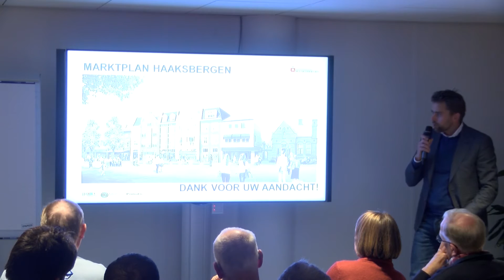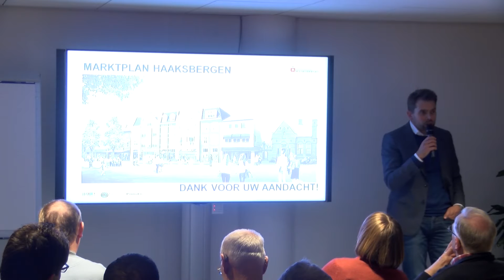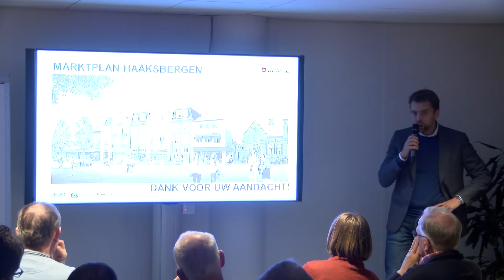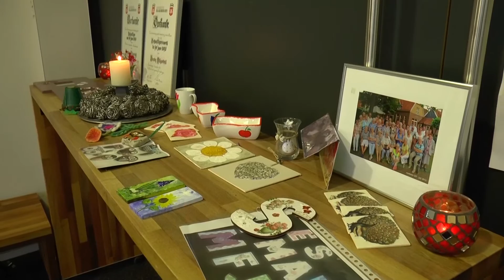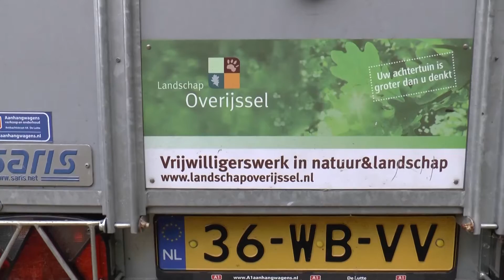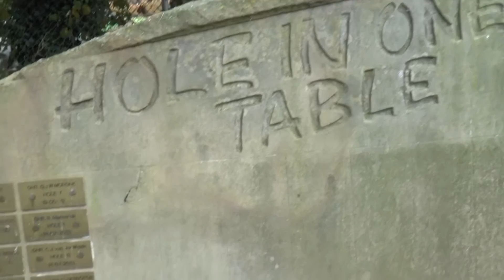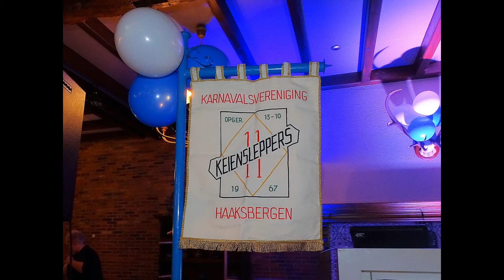Haaksbergen in Beeld 2016 week 44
Hallo en welkom bij Haaksbergen in Beeld, het programma met het grote en kleine nieuws uit Haaksbergen.

Infomatieavond Marktplan
De gemeente Haaksbergen hield op maandag 7 november een openbare informatiebijeenkomst over het Marktplan. Tijdens de bijeenkomst heeft Nordwick vof haar plannen aan alle aanwezigen gepresenteerd.

Kijk op Haaksbergen: 5-11
In deze aflevering van Kijk op Haaksbergen: de nieuwe Prins Carnaval van de Keiensleppers

Natuurwerkdag
De Natuurwerkdag is de grootste, landelijke vrijwilligersdag in het groen. Ieder jaar op de eerste zaterdag van november werkt jong en oud aan het behoud en herstel van natuur en landschap.

Pop up herfst bij golfclub Langeloo
Op zaterdag 5 november werd bij golfclub Langeloo de eerste Pop-up herfst golfwedstrijd gepeeld. Zowel leden als gasten konden meedoen.

Reünie Stiloh Hot FM RTV sternet
Zaterdagavond 5 november was een bijzondere avond voor veel oud vrijwilligers van Stiloh, Hot FM en RTV Sternet: de oud-medewerkers van de lokale omroepen van Haaksbergen hielden een reünie.

Haaksbergen in Beeld: 6-11
In deze aflevering van Haaksbergen in Beeld: Budo-dag in Haaksbergen 2016, nacht van de nacht 2016, erespeld Johan Reeksers en Carnaval 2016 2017 met de opkomst van de 50e stadsprins

Pingelloop
Het begin van de Twentse crosscompetitie is de Pingelloop in het Lankheterbos te Haaksbergen. Een mooie kans om je te meten aan medelopers, recreanten of wedstrijdlopers.

archief:

Cars and Coffee Twente
Autoliefhebbers konden in november 2015 een kijkje nemen bij de Cars & Coffee Twente bij het Wapen van Beckum. Honderden trotse autobezitters kwamen hier samen om te genieten van hun auto’s en een goede bak koffie.

Twentse Glosterdag Haaksbergen
De Twentse Glosterdag is een eendaagse wedstrijd die elk jaar wordt gehouden op de eerste zaterdag van november. Er kunnen alleen Glosters worden ingeschreven.

Dat was het dan weer voor deze aflevering. We hopen dat u met veel plezier gekeken heeft. Wilt u graag ook de nieuwe foto's en video's van rtvsternet zien, volg ons dan op